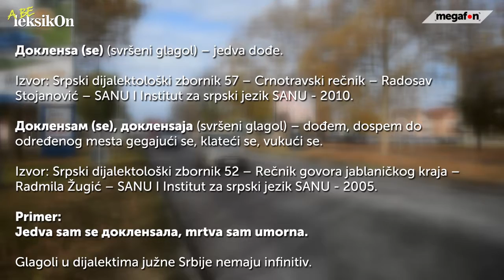A BE leksikOn - DOKLENZA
Novinari, kamera: Jovana Đorđević, Sonja Urošević
Montaža: Sonja Urošević
Muzika: Invisible – Vibe Tracks

*Ovaj prilog nastao je u okviru projekta „A be leksikon – da se svi razumemo“ sufinansiranog iz budžeta Republike Srbije – Ministarstva kulture i informisanja. Stavovi izneti u podržanom medijskom projektu nužno ne izražavaju stavove organa koji je dodelio sredstva.